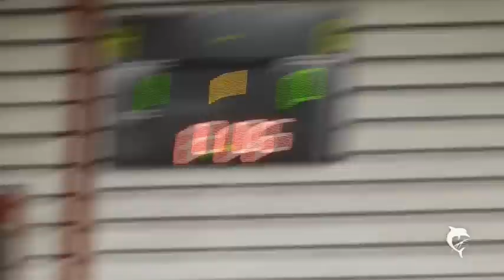C1- Jgd. HeiderSV Hallenkreismeister 2013 / Endrunde zur Kreishallenmeisterschaft in Meldorf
C1-Jgd. Heider SV wird ungefährdet nach 7 Siegen bei 7 Spielen ( 21 Punkte, 18:3 Tore ) bei der  Endrunde, souveräner Hallen-Kreismeister 2012/2013. Vize-Kreismeister wurde TuRa Meldorf ( 16P., 16:4Tore ) gefolgt vom SSV Lunden.
Schon bemerkenswert die Bilanz vom Wochenende, 11 Spiele, 11 Siege!
1.Platz bei der Vorrunde zur Hallenkreismeisterschaft mit 19:3 Toren und auch der 1.Platz bei der Endrunde zur Hallenkreismeisterschaft mit 18:3 Toren. Das war ein schönes Turnier. klasse Mannschaft, tolles Trainerteam, viel Harmonie & Zusammenhalt. so macht Fußball Spaß...Glückwunsch! und das sind die Steinburger Mannschaften gegen die wir am 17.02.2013 in Krempe spielen: JFV Steinburg 09 ( Hallen-Kreismeister 2012/2013 ), MTSV Hohenwestedt, SG HeiHo, SG Wilstermarsch! Glückwunsch...wir freuen uns auf und mit Euch!

Danke Tanja fürs Filmen und Stefan für die Protokollführung!

Trainer : Jörg Lindner